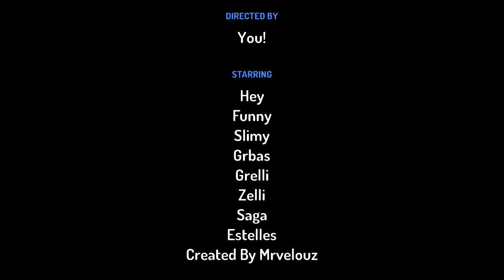Estelles Intro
Estelles is a good show on Gonoodle Kids.